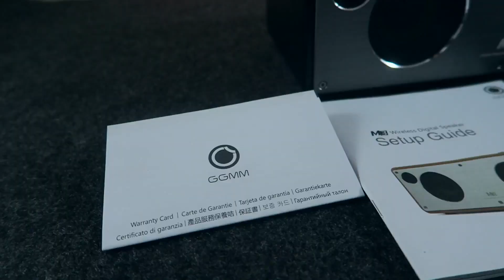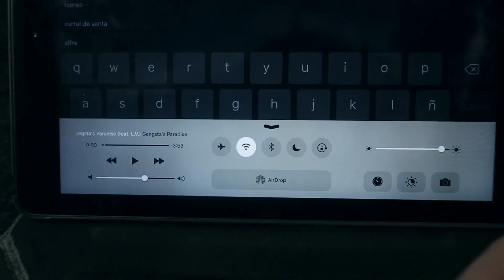LA MEJOR BOCINA PORTABLE GGMM WS-301 ( Bluetooth / WIFI )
publican las actualizaciones del canal y más.

DEJA tus dudas y comentarios.

¿Quieres algún video ?

Apoya el canal dejando tu pulgar arriba!